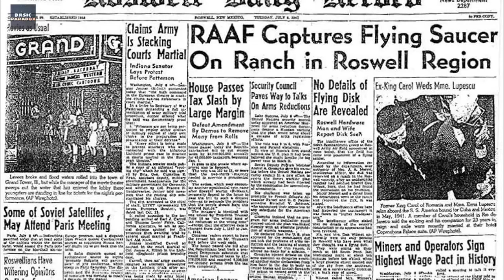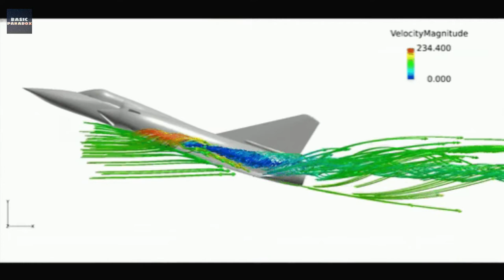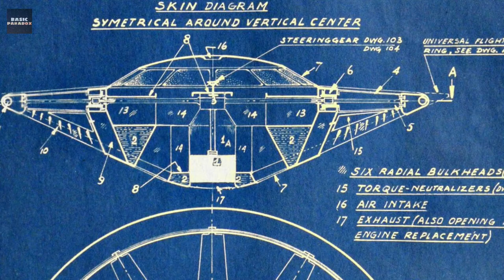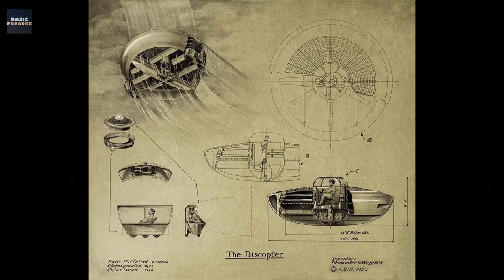Discopter or UFO | Amazing INVENTIONS Leaked From Secret Documents | Hindi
Why only in America UFO is seen why not in India?
Why aliens comes in disc like flying machine why not other?
get all yours answers here

A Man With 24 Ghost Living inside it
Only man to escape Bermuda Triangle
Background Music
pixabay
This is all my Original Work